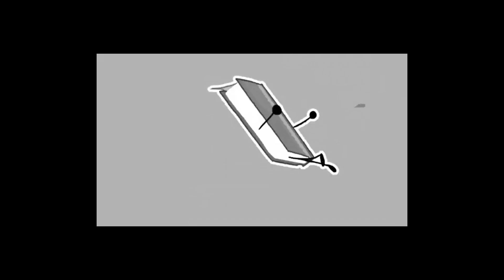gibberish!! / TPOT intro [remix V3]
sorry this took so long to come out i hope you guys like it yipee woohoo